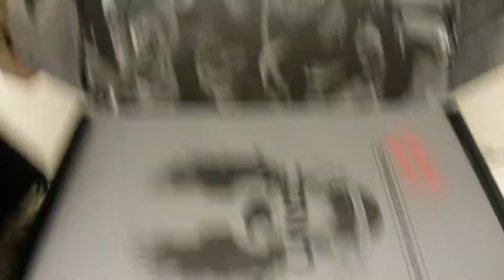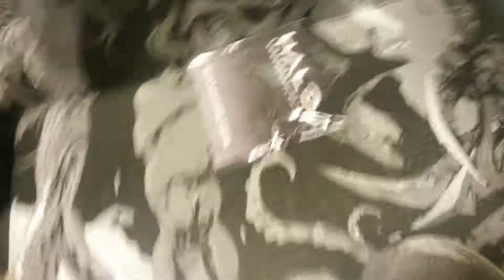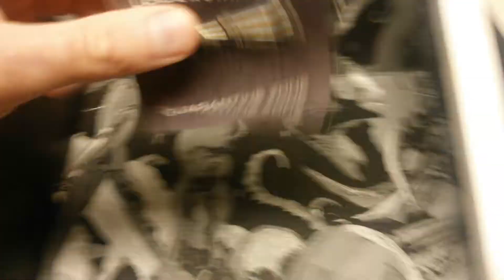Halo Loot crate #8 - Silent unboxing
Theme is: The Flood